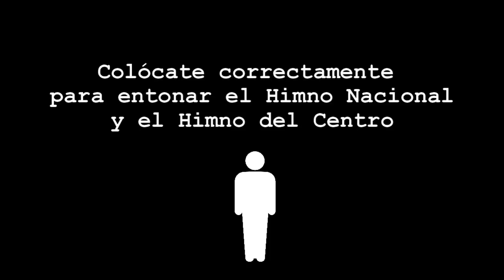¡Buenos días! | Miércoles 11 de noviembre del 2020 (CEDB)